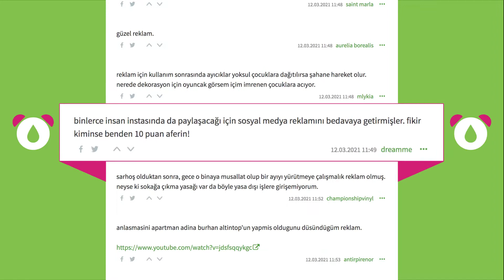Unilever - Yumoş Bina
Viral Fikirler kategorisinde Wunderman Thompson Turkey, Unilever için hazırladığı "Yumoş Bina" çalışmasıyla Felis Ödülü'nün sahibi oldu.